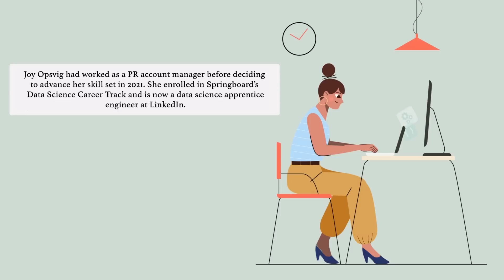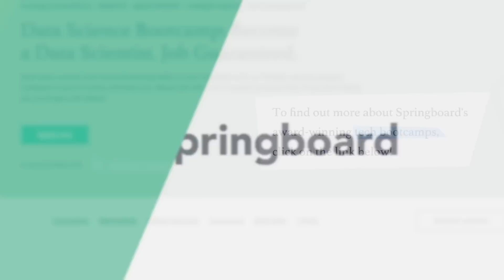As a New Data Scientist, Now I Finally Get to Work on the Technical Side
In this clip, we sat down with Joy Opsvig, who had worked as an account manager in public relations before deciding to advance her skill set in 2021. She enrolled in Springboard’s Data Science Career Track and is now a data science apprentice engineer at LinkedIn. Joy talks about working with data scientists in her previous career and now getting to know the other side.